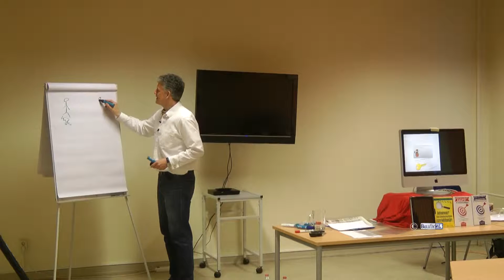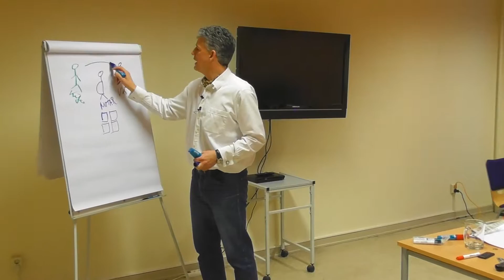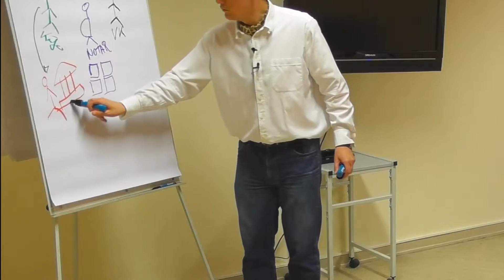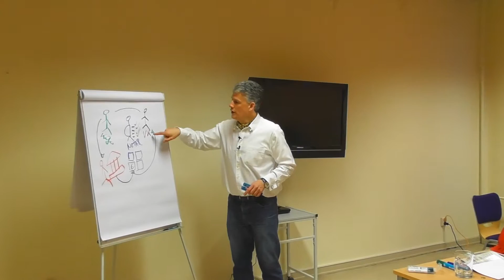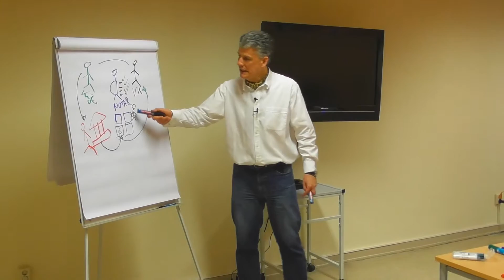NOTAR NOTARANDERKONTO ZAHLUNGSANWEISUNG wichtig für jeden HAUSKÄUFER